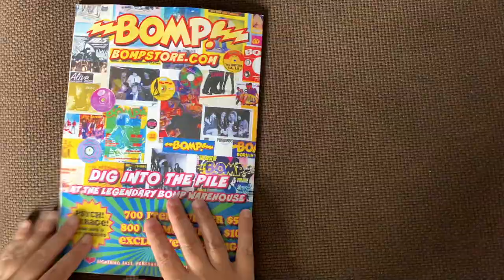Shindig! Issue #94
On Sale Thursday Aug 1st  2019. Cover price £5.50

Features

Lee Moses
Lost Atlanta soul man

Ray Davies
The frustrated Kink's 1974 TV spectacular 'Star Maker'

Brian Jones
Part Two: expanding horizons and increasing mutiny

Bert Sommer
From The Left Banke. 'Hair' and Woodstock to where?

Tim Hardin
The beauty and fate of the Black Sheep Boy

Badfinger
End of the road for the legendary powerpop icons

Regulars

Shindiggin’
What’s hot on the Shindig! turntable

Thoughts & Words
Your letters, tweets and emails

It’s A Happening Thing
Temples, PP Arnold, Richard Hawley, Chris Cohen, The Bob Seger System, Johanna Samuels, Thee Oh Sees, Bonzo Dog Doo Dah Band, Anthony Reynolds

Happening Right Now
Brand new music from John Myrtle, The Cretins and The Trip Takers

Deep Cuts
Pseudonymous singles

20 Questions
Mike McGear: the other brothe

Reviews
The best in reissues, new releases, books, and live shows

Vinyl Art
The Flying Burrito Brothers’ The Gilded Palace Of Sin

Prize Crossword
Bag yourself a copy of Craft’s Soul Explosion compilation